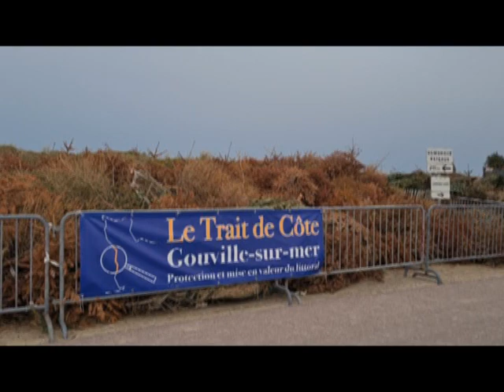Des sapins contre l'érosion dunaire